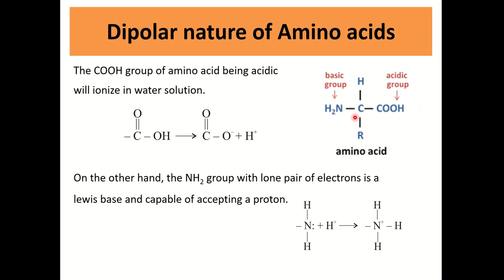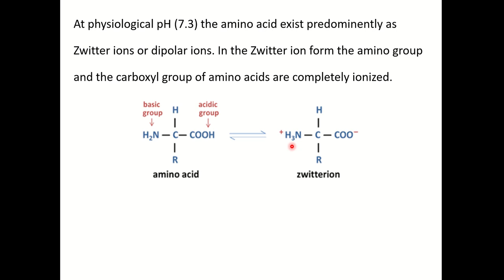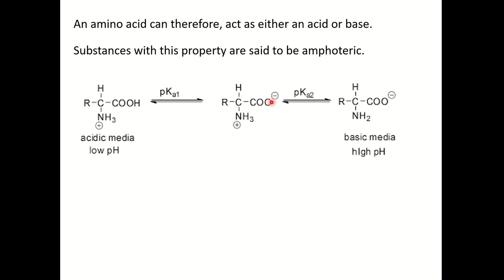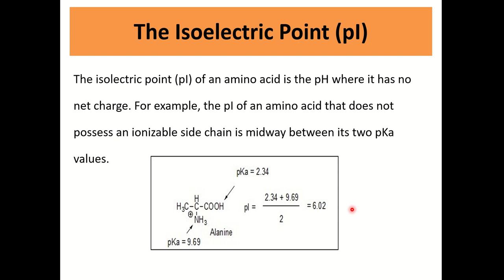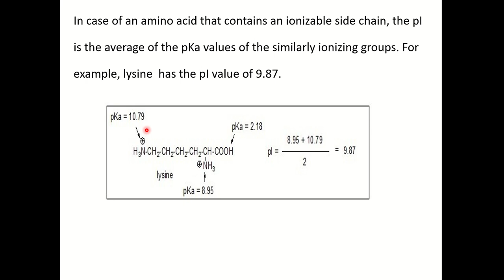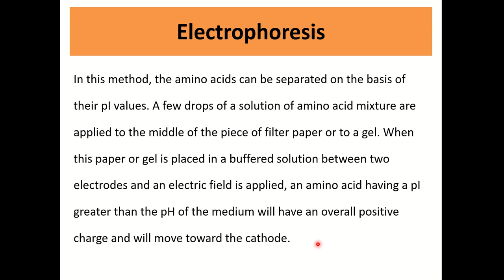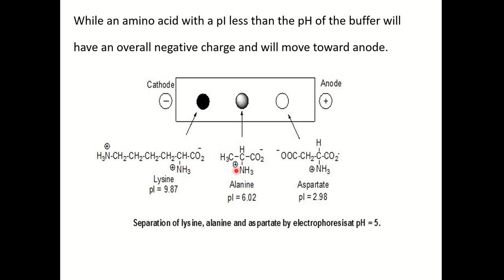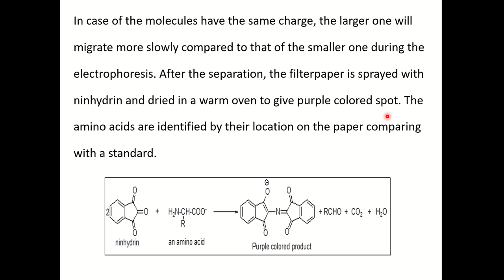Isoelectric point and Electrophoresis